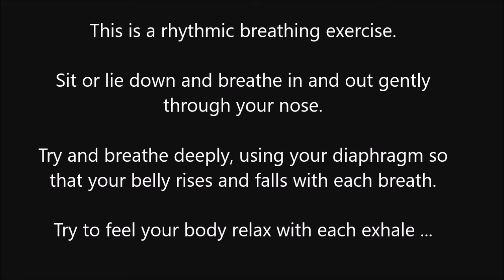Slow Rhythmic Breathing 30 mins